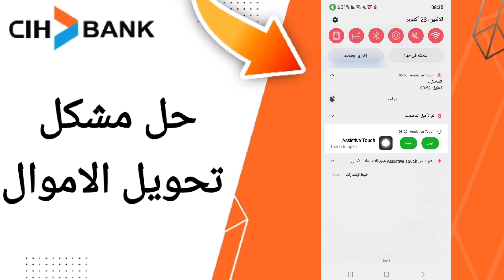كيفية طريقة حل مشكل تحويل الاموال على تطبيق السياش بنك على الهاتف CIH Mobile